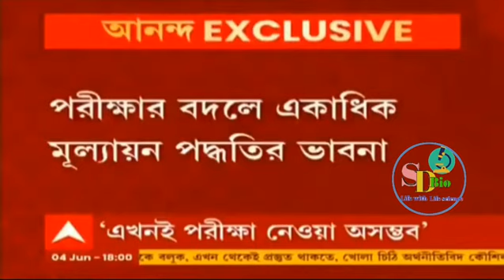Breaking News।। মাধ্যমিক ও উচ্চমাধ্যমিক পরীক্ষা বাতিল হচ্ছে। HS Madhyamik Exam 2021 News Update।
hs madhyamik 2021 news
hs exam 2021 news today
উচ্চমাধ্যমিক পরীক্ষা 2021
Madhyamik exam 2021 news today
HS exam 2021 news
2021 madhyamik exam date news
madhyamik exam 2021 new update
wb board new question pattern for madhyamik 2021
question pattern for hs 2021 west bengal
wbbse madhyamik exam news 2021
west bengal madhyamik 2021
wbchse hs exam 2021 news today
madhyamik new routine 2021
hs exam 2021 update
wb board exam 2021 cancel news
2021 hs exam news
মাধ্যমিক পরীক্ষা 2021
উচ্চমাধ্যমিক পরীক্ষা খবর 2021
উচ্চমাধ্যমিক পরীক্ষা 2021

My YouTube gear :
social address..